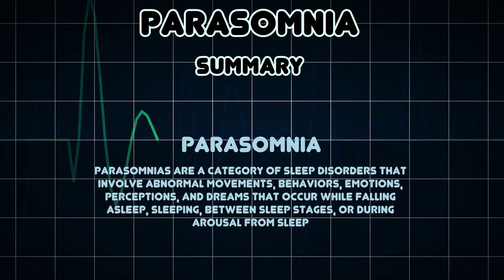Parasomnia (Medical Condition)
Symptoms, risk factors and treatments of Parasomnia (Medical Condition)

Parasomnias are a category of sleep disorders that involve abnormal movements, behaviors, emotions, perceptions, and dreams that occur while falling asleep, sleeping, between sleep stages, or during arousal from sleep